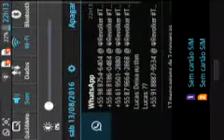Serie nova assitar Amanha 2:0 horas tarde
Galera se quer Serie com mods fala nos cometarios. Deixe laik se voce novo no canal escreval vamos bater 30 laik e nois Twitter hero destruidor blz falou